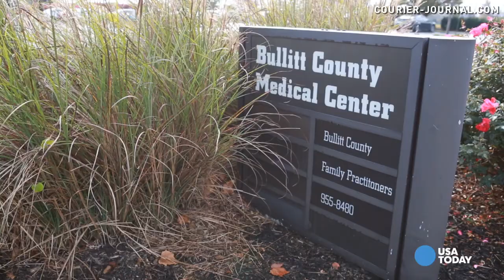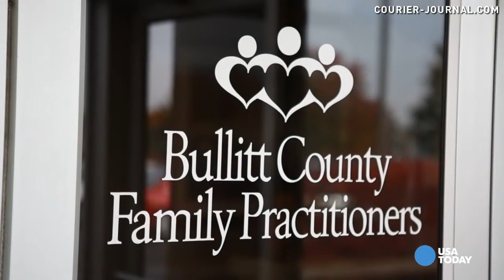High deductibles have patients weighing budgets, health